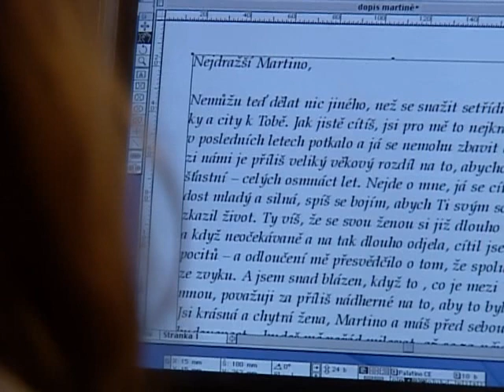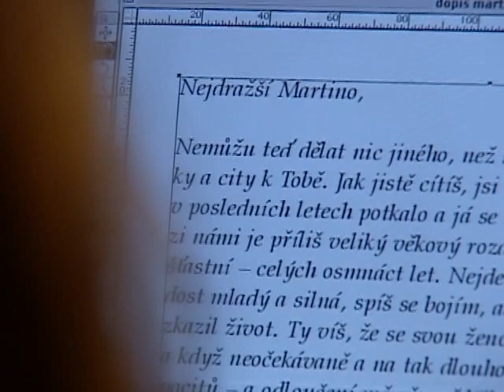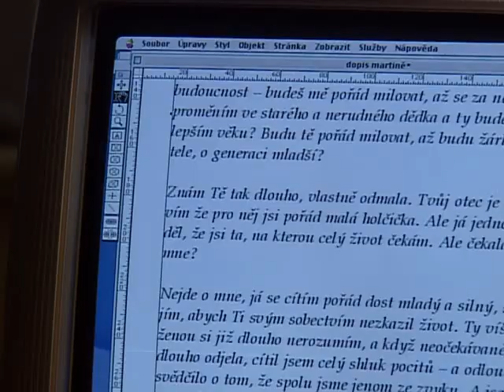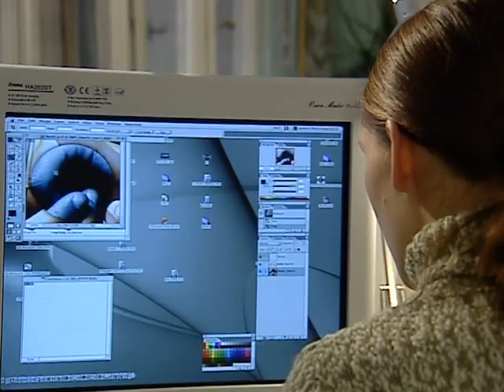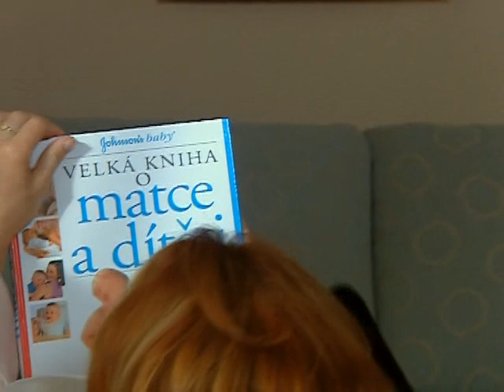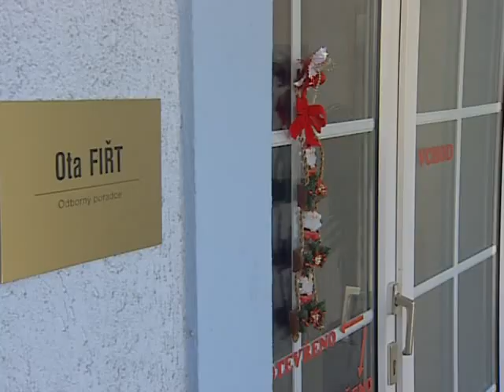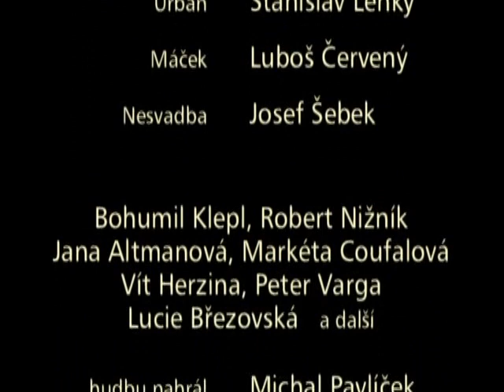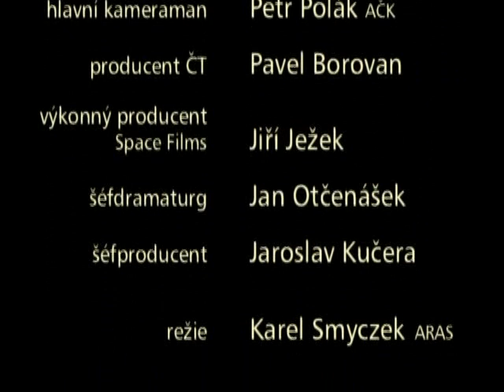Místo nahoře 13 Všechno je jinak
Česko, 2004
Martina s Honzou Kadlecem se nechtějí rozejít. Nová situace ovšem nastává, když se - těsně před Mikulášem - z Francie nečekaně vrací Kadlecova žena. Dozví se o Honzově nevěře, ale nejprve nebere Martinu jako konkurentku. Když pak ale pochopí, že je to vážné, sejde se s Martinou a tlačí na ni, aby jí Honzu nebrala. Nátlak vlastních rodičů i Kadlecovy ženy, pochyby nad věkovým rozdílem, to všechno dočasně oba milence rozdělí, ale ani tak se Kadlec ke své ženě vrátit nehodlá. Raději opouští dům a dočasně přespává v redakci, kde mu Janouch půjčí svůj tajný kutloch.Průběžně se rozehrává druhý hlavní motiv - souboj obyvatel satelitu s lomem. Kadlec totiž díky Janouchovi objeví, že přístupová cesta k lomu vede přes soukromé pozemky. Paní Lukešové se potom podaří přimět majitele, aby pozemky odprodal. Kupcem je nakonec sám Rokyta. Díky tomu se podaří zabránit náklaďákům, aby jezdily do lomu, a de facto tak přimět majitele lomu, aby zastavil těžbu. Jenže, paradoxně, majitelem už není Fiřt, který na poslední chvíli stačil lom ještě odprodat jinému zájemci. Celý satelit zatím žije přípravami na Mikulášskou...
Hrají: Ondřej Vetchý, Miroslav Táborský, Barbora Munzarová, Simona Stašová, Ljuba Krbová, Veronika Gajerová, Vilma Cibulková, Jiří Schmitzer, František Němec, Oldřich Navrátil, Tomáš Hanák, Barbora Seidlová